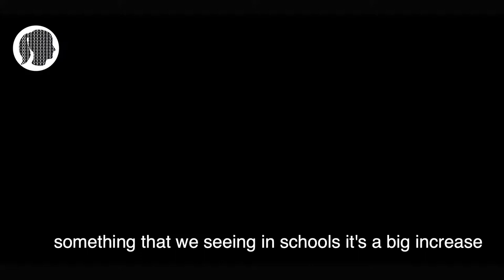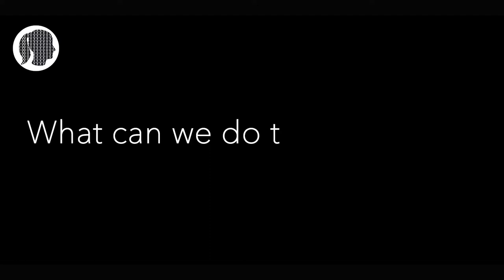An important message to all the parent from a teacher.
Today we are looking at the rise in young people’s mental health problems. Media representation and how can we help young people to overcome adversity. Also advice for all the parent out there, how can you support your children.

Catherine Hill
Head of Year 12 & Acting Head of Psychology
St Marylebone CE School

@2019 OLIVIA PRODUCTION

About WHO IS OLIVIA FOUNDATION:
Our mission is to bring about social change in the field of mental health, gender issues and education.

Connect with OLIVIA:

Like OLIVIA on Facebook: @oliviafoundation
Follow OLIVIA on Twitter: @whoisolivia_uk